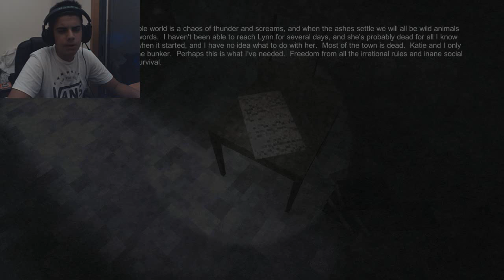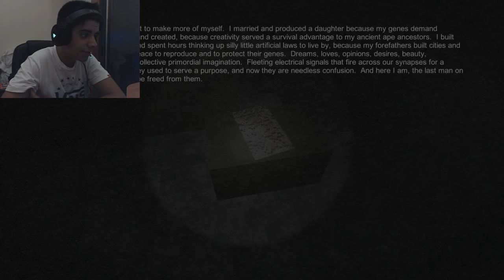Fingerbones Full Gameplay | WIERD GAME